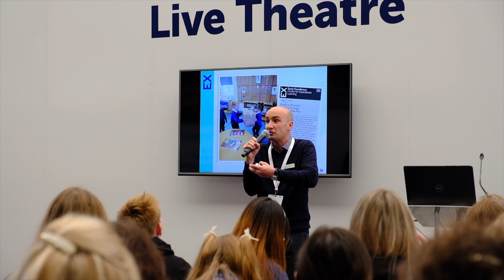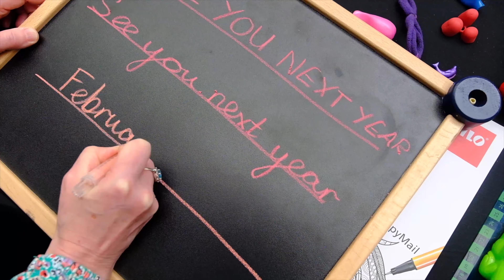Nursery World Show 2022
See what was on at the Nursery World Show 2022.